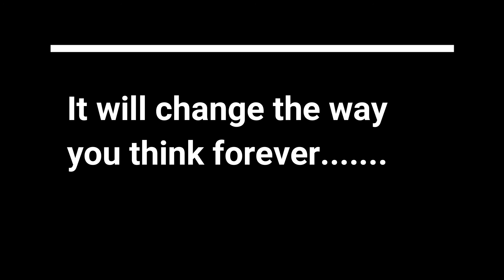PROMO "PETER DI PRINZIO" LIVE ON FACEBOOK WEDNESDAY 7.30PM (AEST) ON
PETER Di Prinzio’s life story will give you goosebumps.

Theres not a box in adversity that he hasn't ticked. Yet the boxes remain open with the most positive attitude from this man.

Italian born, Mr Di Prinzio grew up in coastal Newcastle, Australia.

He was born into a traditional Italian family and having experienced playground bullying for most of his school years, followed by career setbacks, Mr Di Prinzio is now sharing his inspiring story on an Australian speaking tour.

It’s a story about how he battled and beat adversity - not just once, but seven times.

If you have faced challenges in your life. wait until you hear this mans setbacks.

The national tour, starting on Wednesday February 26 Adelaide, will see Mr Di Prinzio share his inspiring tale of how he conquered several consecutive misfortunes including wrongful imprisonment, poverty, divorce, loss of family, depression, attempted suicide and, worst of all, terminal cancer.

His mission is to inspire people to Never Giver Up!

We hope you join us live.